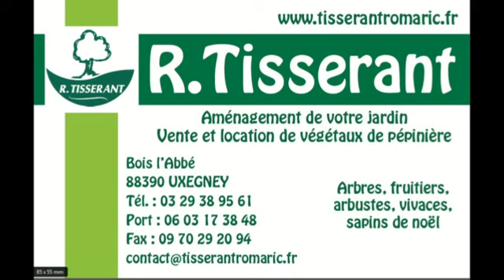VOLLEY ELITE MASCULINE : SAS 0-3 HALLUIN (images du samedi 3 avril 2021)